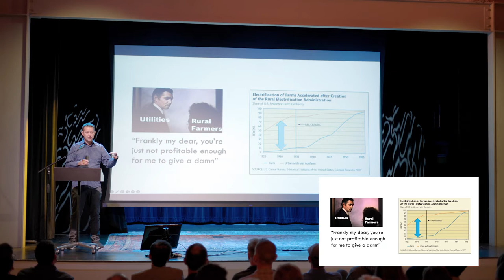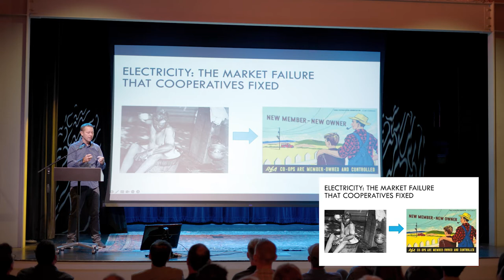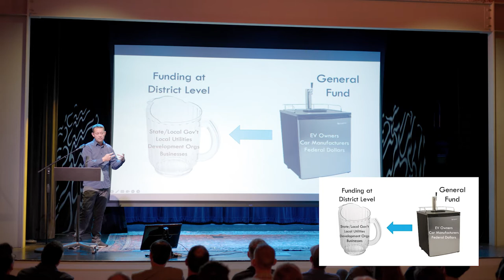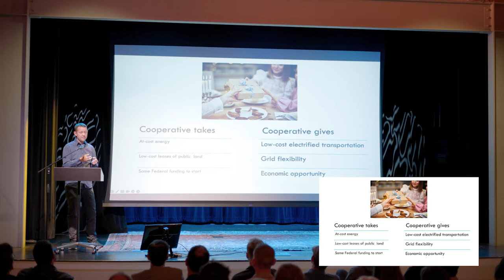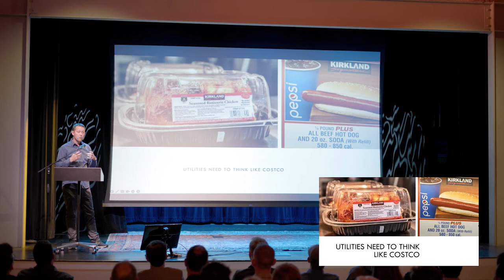Cooperative Charging Networks: Avoiding Yet Another Market Failure | Cory Neely | EV Advisor LLC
We can avoid the next great market failure by developing a rural cooperative charging network in each of the 50 states.  By spending existing federal dollars on areas that need these funds and giving charging cooperatives proper standing as public utilities providing a service for the public good, we create a sustainable and scalable solution to rural charging deserts. Let's not replicate the broadband experience with high prices and poor charging services in rural communities as federal dollars flow to the most profitable areas.